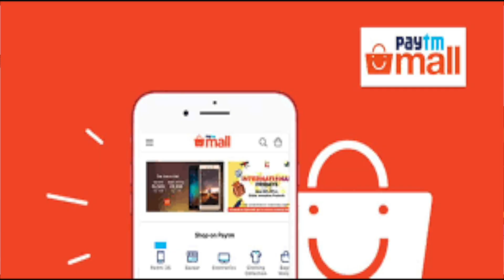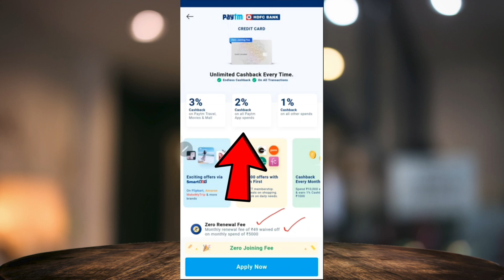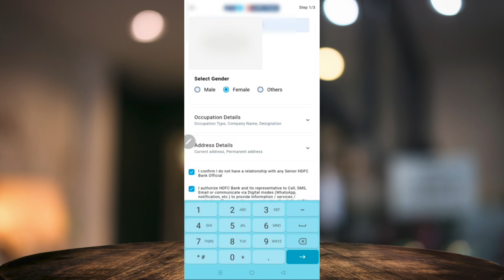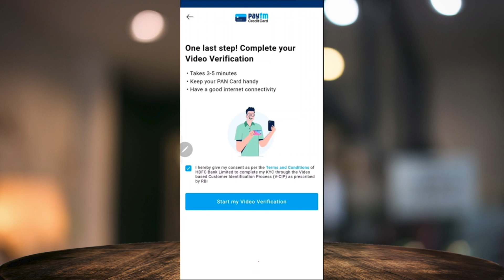paytm credit card apply free | paytm hdfc credit card benefits | Paytm HDFC Bank Credit card Apply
Paytm Hdfc Mobile Credit Card Full Details | Review | Benefit | Eligibility | Fees 2022 Live Proof.
Paytm HDFC Bank Credit card Apply Online Step by Step LIVE PROOF | 2022 Paytm Credit Card Launch @paytm @hdfcbank